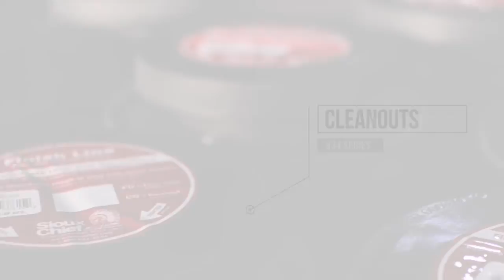QM Digital Signage DEMO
Demo Reel for Quartermaster Media Presentation